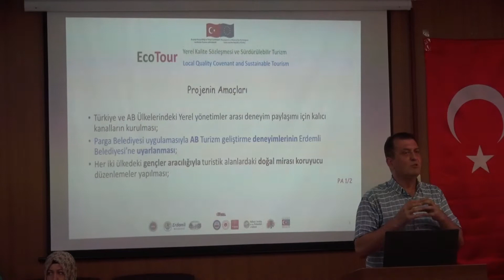Avrupa birliği montaj